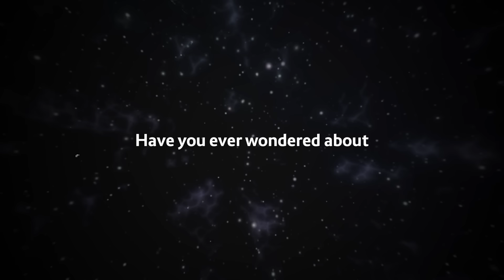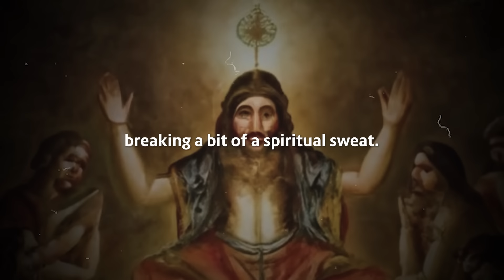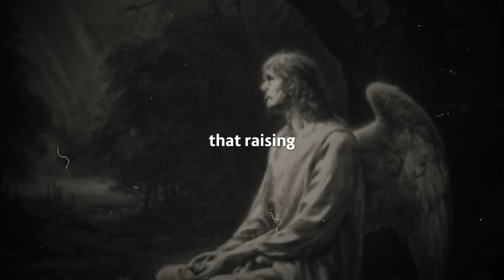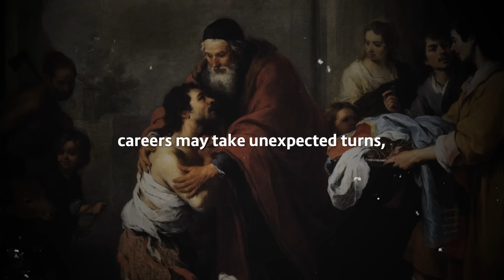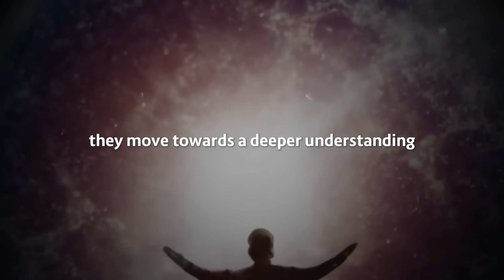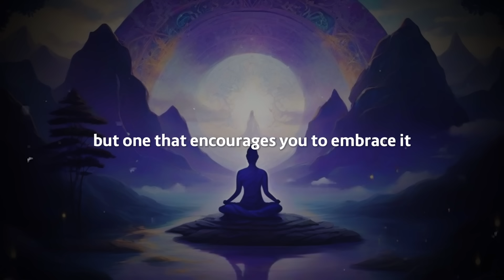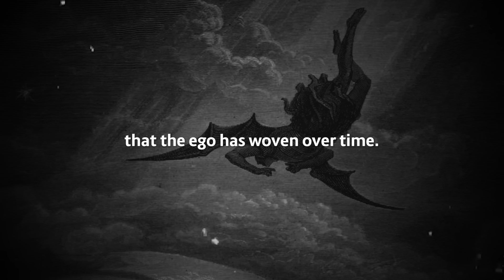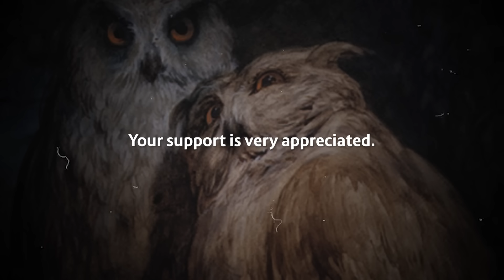The Harsh TRUTH About Raising Your Vibration No One Tells You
Delve into the unfiltered realities and challenges associated with elevating your vibrational frequency. This video serves as your guide to understanding the nuances and responsibilities that come with the journey of raising your vibration.